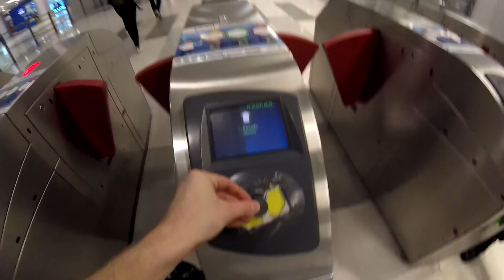FLYGKAOS!! - Vlog #109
Första avsnittet av ett gäng resevloggar från min resa till Thailand Detta blev en kaosig vlogg om ett mycket kaosigt resedygn. Från Stockholm till Moskva till Singapore till Bangkok, nu vill jag mest bara sova... Men imorgon blir det att utforska Bangkok!!